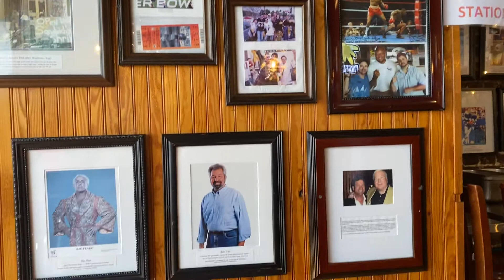LUNCH DI HYMAN’S SEAFOOD CHARLESTON 🇺🇸🇺🇸🇺🇸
Vast seafood spot & deli spread over most of a city block in buildings that date back to the 1890s.